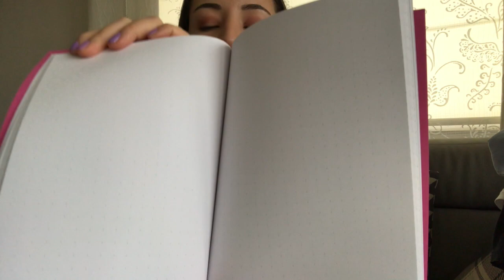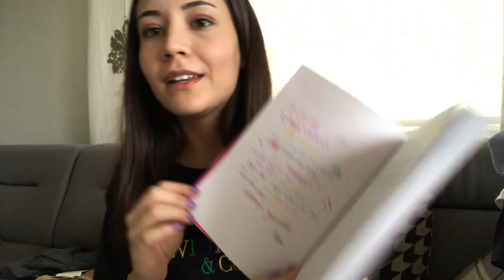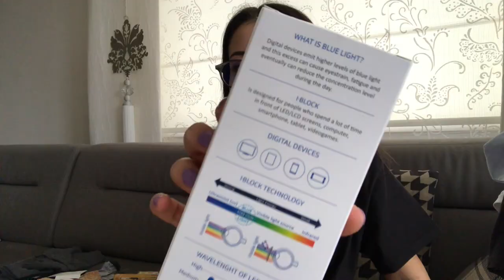Markalardan Gelenler (kendime aldığım...😅) | Mango, Atasun, IKEA, Levis, Trendyomilla, Mavi